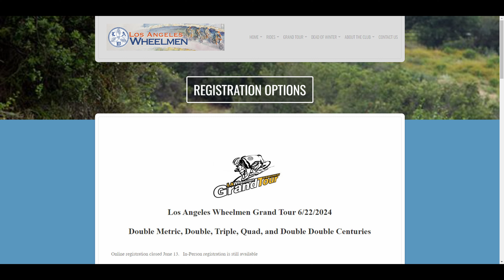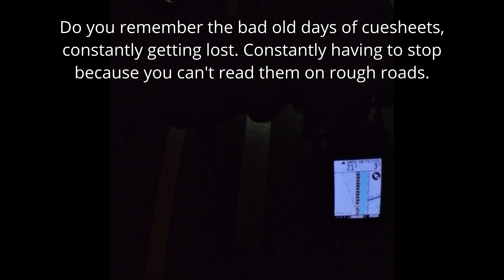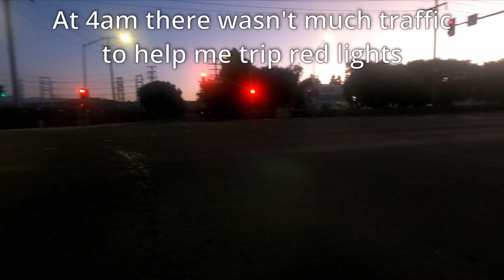Los Angeles Wheelmen Grand Tour 2024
This year's double century bicycle ride was predicted to be a scorcher with temperatures as high as 93F at lunch at 115 miles. I started early and rode hard to lunch arriving at 9am. It was only 70F so that worked out well.

The rest of the ride is downhill or at the beach so I never had an issue with the heat. But I got to most of the controls before they opened so I was self-supporting. I almost got it right.

I also had fun with a new drone. It's the HoverAir X1 and it's perfect for recording bike rides.